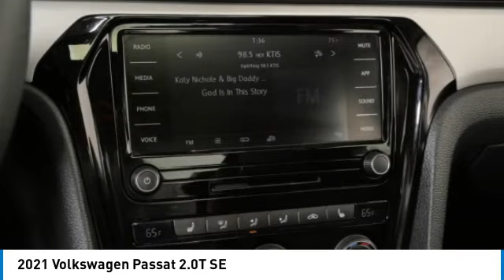2021 Volkswagen Passat 2.0T SE Minnetonka Minneapolis Wayzata,MN 28584A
Sears Imports
13500 Wayzata Blvd

Recent Arrival! 24/36 City/Highway MPG2021 Volkswagen Passat 2.0T SE